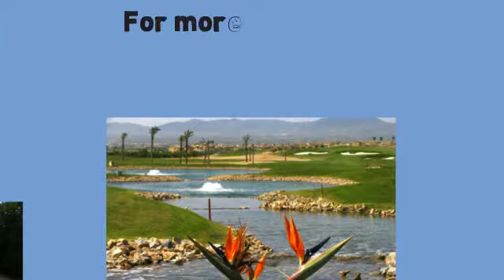3 bed Villa for Sale in Hacienda Del Alamo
3 bed Villa for Sale in Hacienda Del Alamo